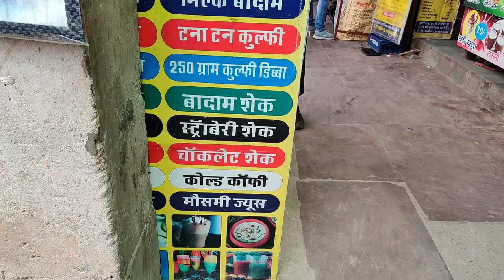Jaipur Vlog | Pink City Market Tour Video | City Tour Video Jaipur Rajasthan India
About Jaipur
If you take one look at the glorious stucco buildings that line Jaipur's wide streets, you'll understand why this is nicknamed "The Pink City." Spend your days exploring City Palace, Hawa Mahal, and Amber and Jaigarh Forts.. And if you're looking for a unique souvenir, head to one of the Bazaars, where you can pick up a pair of camel-leather slippers..